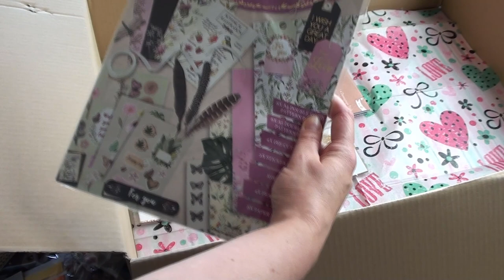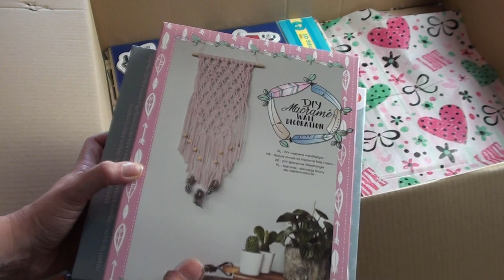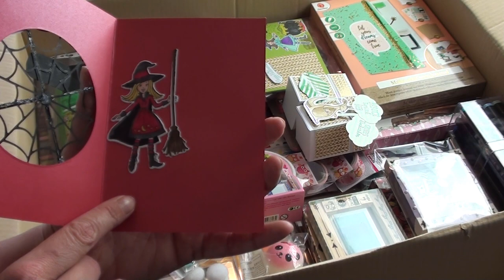Ein Wander Paket geht auf reisen #1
hier nun das Video in dem ich zeige was ich alles in das Wander Paket gepackt habe. Ihr seht es aber erst wenn es wieder bei mir angekommen ist und ich das Auspack Video gemacht habe.
Ich bin super gespannt was zurück kommt!
Das Video in dem ich zeige was bei mir angekommen ist gibt es direkt im Anschluss.

oder

z. B. Von Stampin Up:
Papierschneider - 36€
Papierfalter - 8,50€